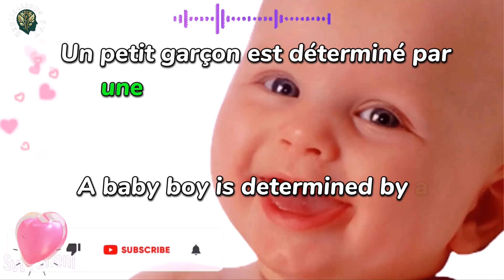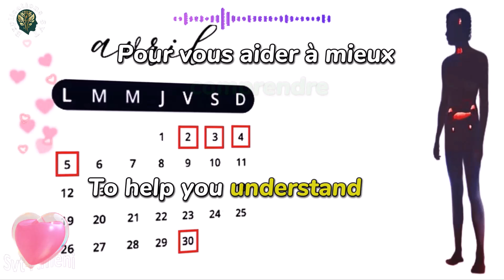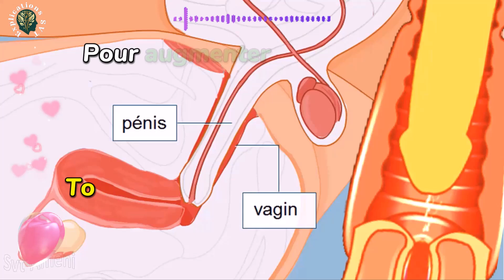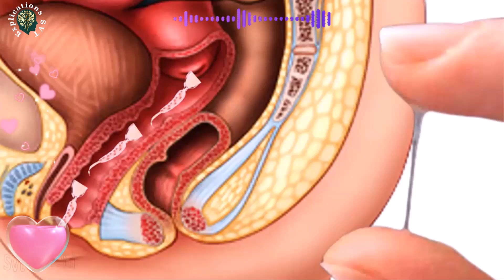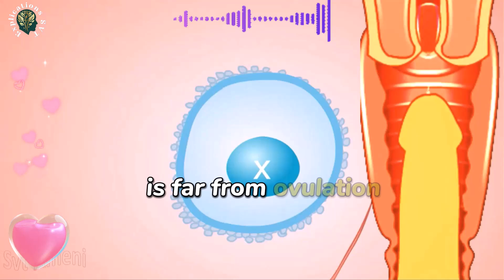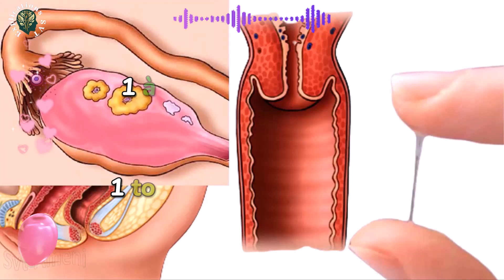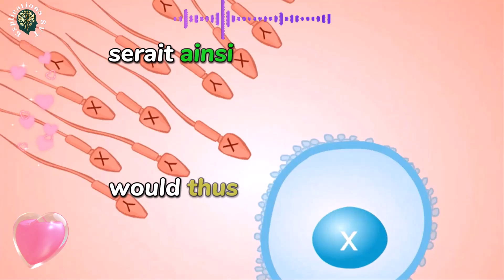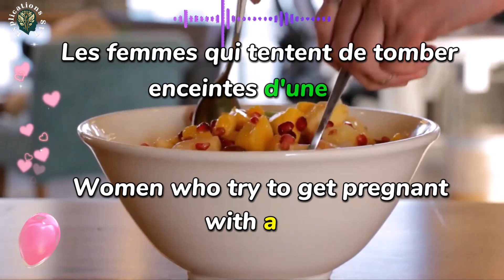Comment choisir le sexe de votre bébé naturellement!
Comment choisir le sexe de votre bébé naturellement! Comment tomber enceinte d'un garçon ou d'une fille naturellement ? Comment concevoir un garçon ou une fille naturellement ? Comment avoir un garçon ou une fille naturellement ? Comment avoir un garçon naturellement ? Comment avoir une fille naturellement ? Comment faire pour avoir plus de chance d'avoir un garçon ? Comment faire pour avoir plus de chance d'avoir une fille ? Quelle est la méthode la plus fiable pour sélectionner le sexe ? Quand faire l'amour pour avoir un garçon? Quand faire l'amour pour avoir une fille? Comment concevoir un garçon grâce à des astuces naturelles ? Comment concevoir une fille grâce à des astuces naturelles ? Dans cette vidéo, découvrez les méthodes naturelles, basées sur le cycle menstruel, l’ovulation, le pH vaginal et le moment du rapport sexuel, pour augmenter vos chances de tomber enceinte d’un garçon ou d’une fille. On vous dévoile les méthodes les plus connues, scientifiques et naturelles, qui pourraient vous aider à influencer le sexe de votre futur bébé et nous vous expliquons les erreurs à éviter. Grâce à cette vidéo, vous saurez comment choisir le sexe de son bébé naturellement, en comprenant mieux le fonctionnement de votre corps.👇👇👇

📝 CHAPITRES DE LA VIDÉO👇⬇️
00:00 • Introduction
00:49 • Quand faire l'amour pour avoir un garçon?
03:20 • Position du rapport sexuel pour avoir un garçon
03:42 • Qualité du rapport sexuel pour avoir un garçon
04:00 • Éviter le stress pour avoir un garçon
04:17 • Régime alimentaire pour avoir un garçon
04:58 • Quand faire l'amour pour avoir une fille?
06:27 • Évaluer le type de mucus vaginal
06:54 • Position du rapport sexuel pour avoir une fille
07:14 • Qualité du rapport sexuel pour avoir une fille
07:50 • Régime alimentaire pour avoir une fille

MOTS CLÉS
grossesse
tomber enceinte
grossesse naturelle
astuces grossesse
Choisir le sexe de son bébé
Choisir le sexe de son bébé naturellement
Tomber enceinte d’un garçon
Tomber enceinte d’une fille
tomber enceinte d’un garçon naturellement
tomber enceinte d’une fille naturellement
Moment idéal pour avoir un garçon ou une fille
Tomber enceinte d’un garçon ou d’une fille : les méthodes naturelles !
Régime alimentaire pour avoir un garçon
Régime alimentaire pour avoir une fille
Position du rapport sexuel pour avoir un garçon
Position du rapport sexuel pour avoir une fille
Le moment parfait pour tomber enceinte d’un garçon !
Le moment parfait pour tomber enceinte d’une fille !
Méthodes naturelles pour tomber enceinte d’un garçon
Méthodes naturelles pour tomber enceinte d’une fille
svt
sciences de la vie et de la terre
Explications SVT
vidéos éducatives svt

Chaîne éducative des sciences de la vie et de la terre